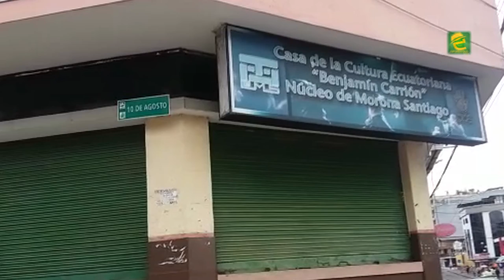Director de la Casa de la Cultura se refiere al tema de elecciones en la entidad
EXPRESIONES: Morona Santiago, 150 a 200 empadronados para votar en las elecciones de la Casa de la Cultura, manifestó en rueda de prensa el actual Director de la entidad, Dr. Juan Merino Jaramillo.